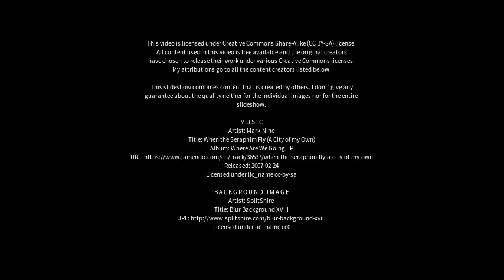Best places to visit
Best places to visit - Achiras (Argentina) Best places to visit - Slideshows from all over the world - City trips, nature pictures, etc.